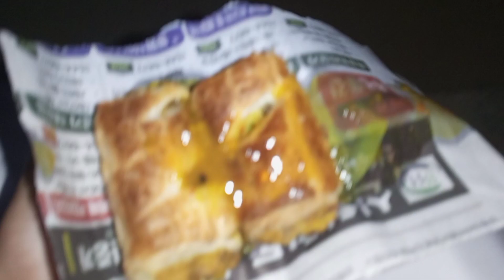Aj bht time bd vlog bnaya | Mir Hammad vlogs